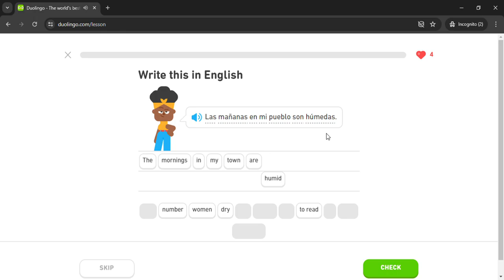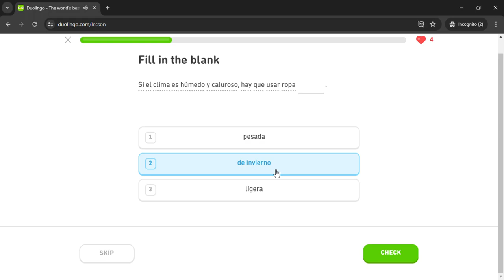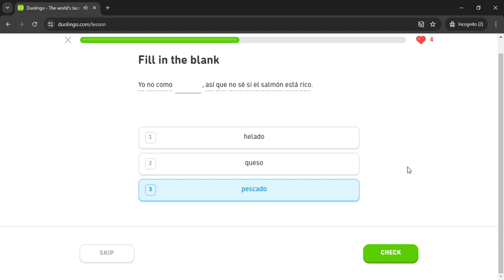Duolingo #3060 Spanish - English (Part 9 - Events 2)